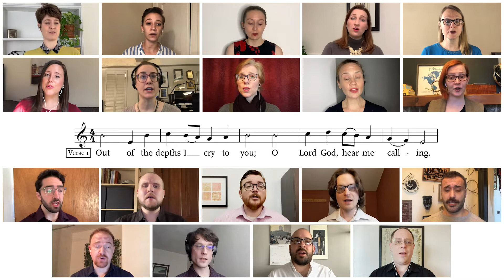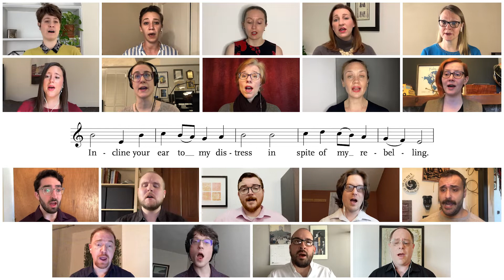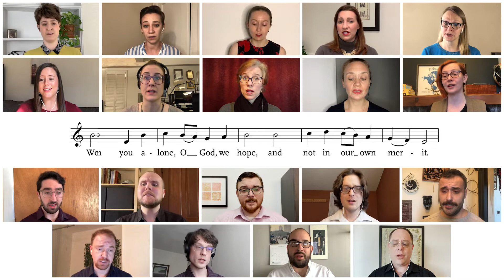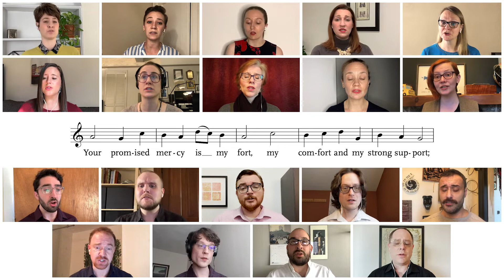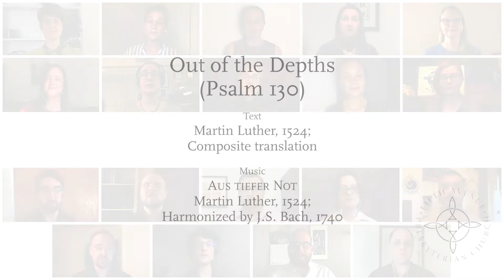Hymn – Out of the Depths (Psalm 130)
The FAPC Virtual Choir with Patrick Kreeger, Organ
Directed and Edited by Ryan Jackson, The William S. Perper Director of Music and Fine Arts Ministries